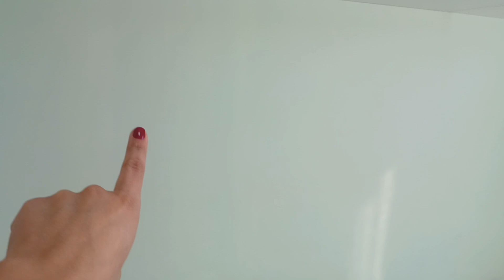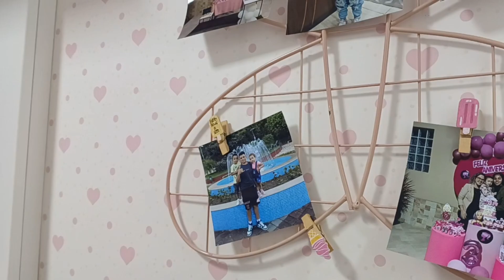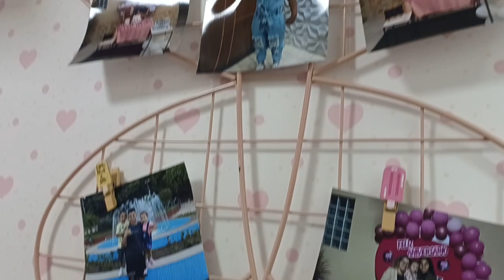TRANSFORMAÇÃO DOS QUARTOS GASTANDO POUCO